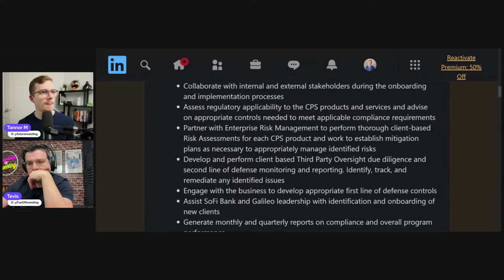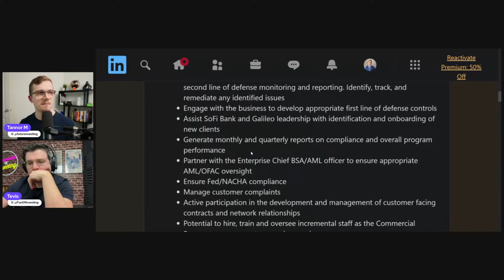Is This What SoFi Has Been Working On? | Fintech Frenzy